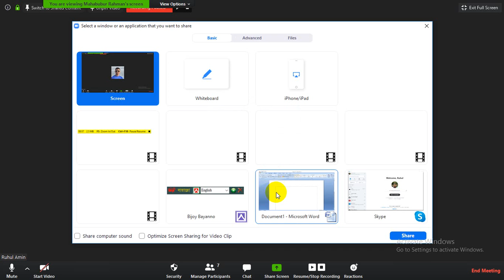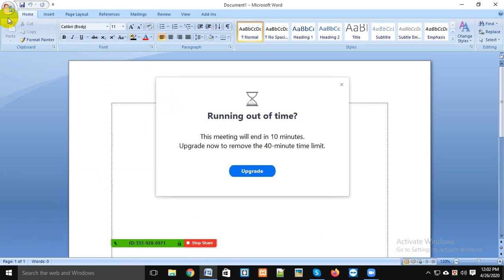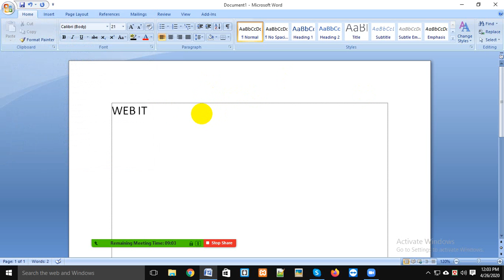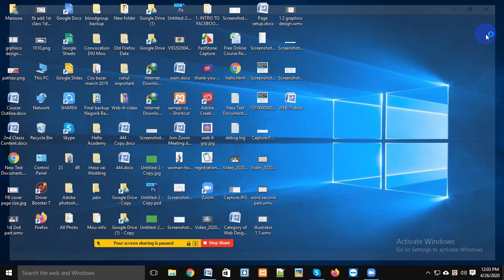MS Word Online Class | Paragraph | Line Spacing